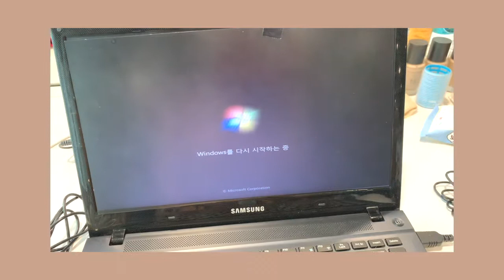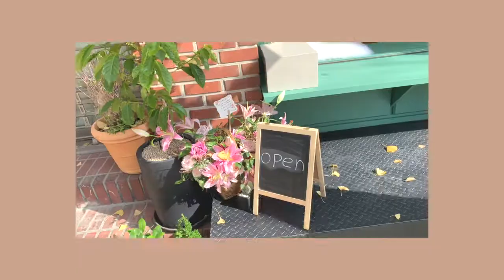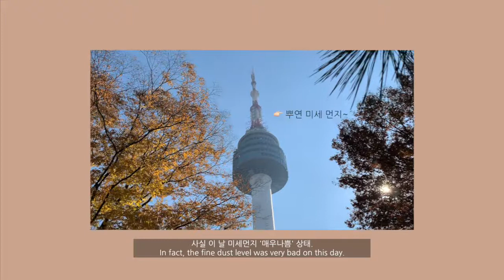[직장인 브이로그] 뷰티 회사/바쁜 가을의 기록/남산 러닝/아모레퍼시픽/뷰티마케터 Ordinary busy Autumn days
보통은 안 그런데 마침 여러 일이 몰려서 엄청 야근했던 가을이었어요.
출퇴근 하면서 틈날 때 vlog를 찍었는데 나름 모아보니 재밌네요.

뭔가... 일 하는 장면은 1도 없어서 아쉬워요.
일 할 때 집중하면 누가 옆에서 떠들어도 전혀 못 듣는 성격입니다.ㅋㅋㅋ

지금은 단풍도 다 낙엽이 되어 떨어지고, 앙상한 가지만 남았어요.
날씨도 확 추워졌고요.
다들 감기 조심하시고~ 오늘도 브라보 화이팅입니다.

Let’s do our best today!